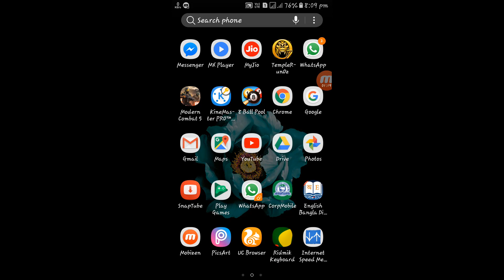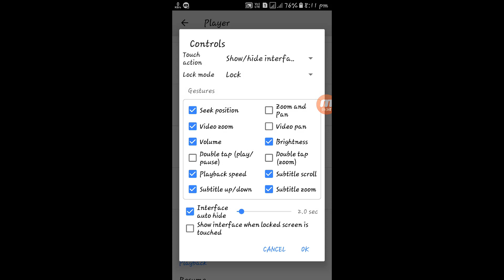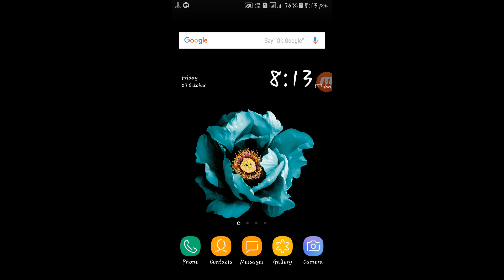Mx Player এর এই গোপন সেটিংস চুপ করে দেখে নিন । Mx Player Hidden Settings । Bangla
hey guys
in this video i am going to show you a very enjoyable and greatfull feature of mx player. i hope all of you like this video. if you like this video of mx player hidden setting please hit the like button. and share to your friends. if you do not subscribe my channel please subscribe and stay connected. thank you
peace

Bengali Techsquad